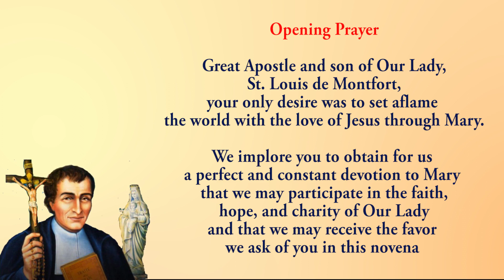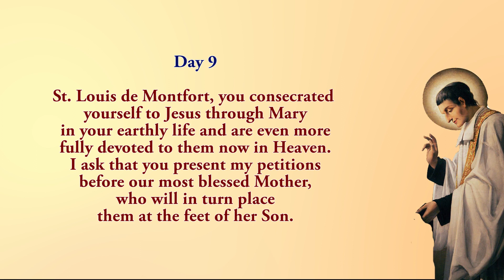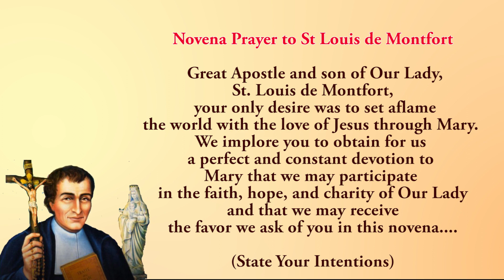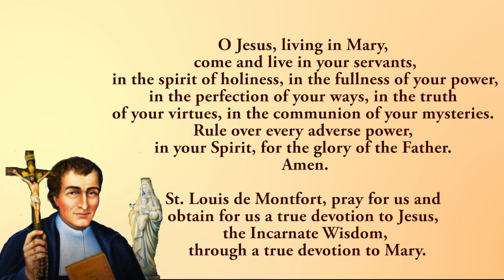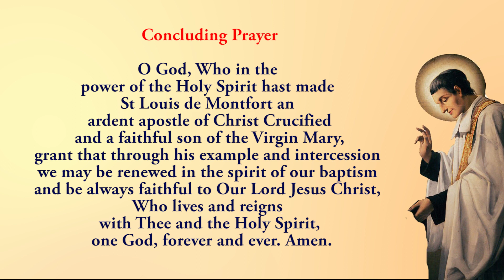🙏Praying Together 🙏9th Novena To St Louis De Montfort 🙏 27 April 2024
The Ninth novena to St Louis De Montfort